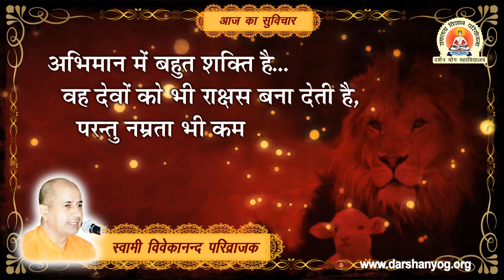15 आज का सुविचार (स्वामी विवेकानंद जी परिव्राजक )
आज का सुविचार (स्वामी विवेकानंद जी परिव्राजक )
अधिक जानकारी के लिए (for more Info.)